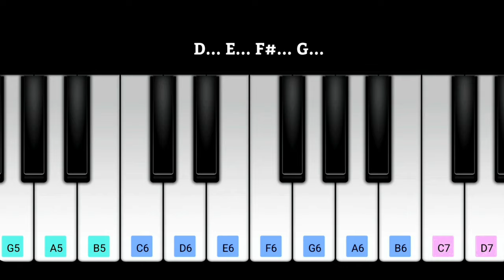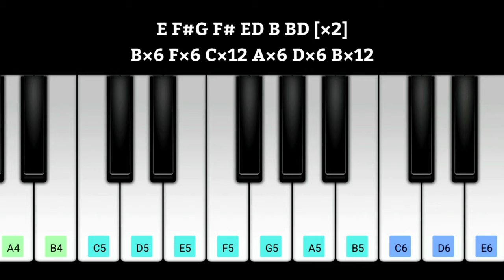MARK ANTONY TRAILER BGM, Adiye Manam, Panju Mittai Piano Notes | Vishal | S J Suryah | G V Prakash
Original Audio Composer - G.V.Prakash Kumar

Adiye Manam - 0:58
Panju Mittai - 1:24

mark antony trailer bgm,mark antony trailer bgm download,mark antony trailer bgm whatsapp status,mark antony trailer song,panju mittai song piano notes,adiye manam song piano notes,